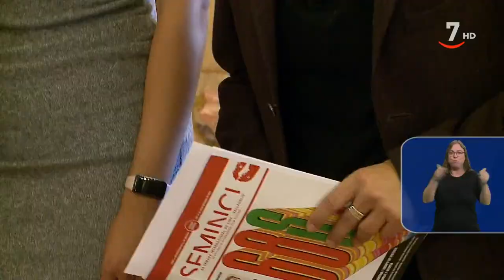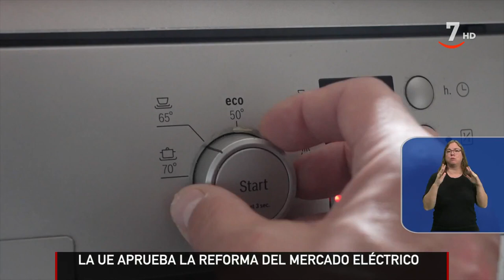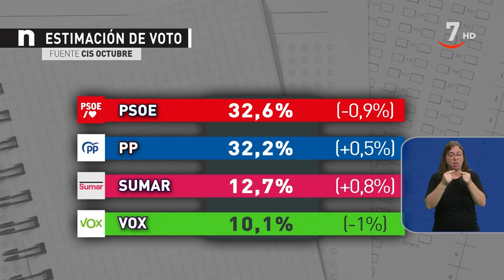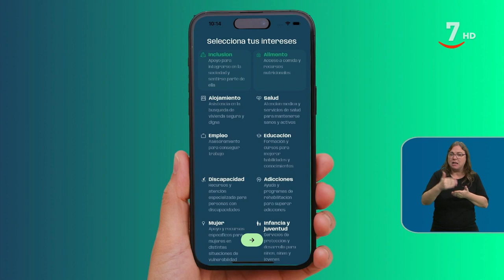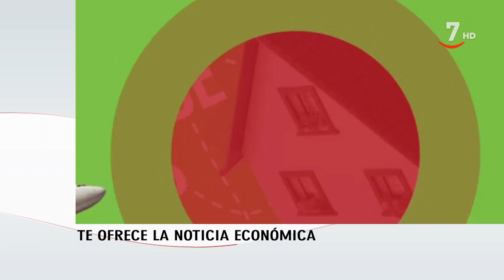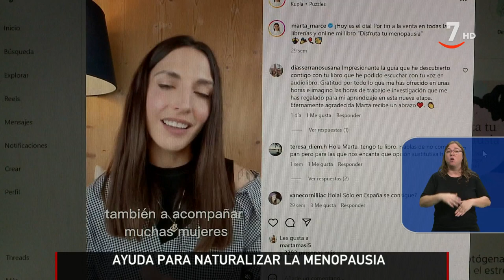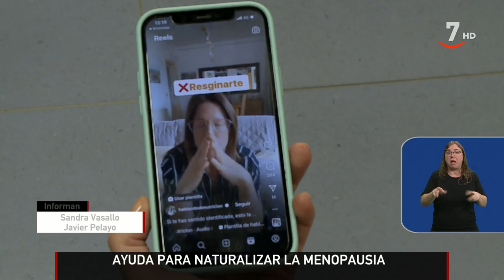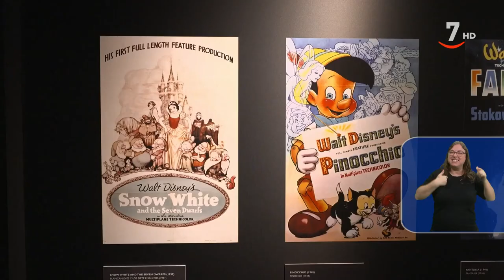CyLTV Noticias 14:30 horas (18/10/2023) | Lengua de signos